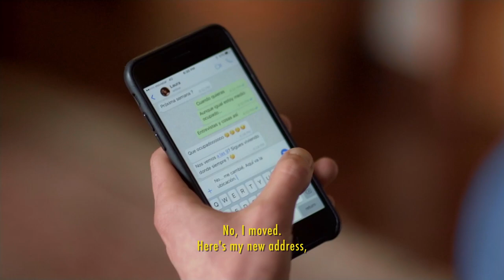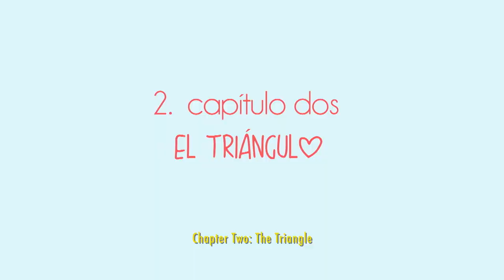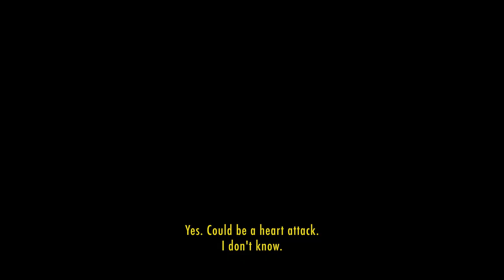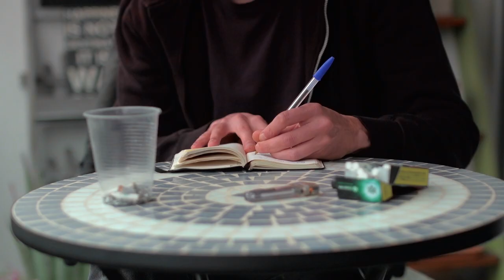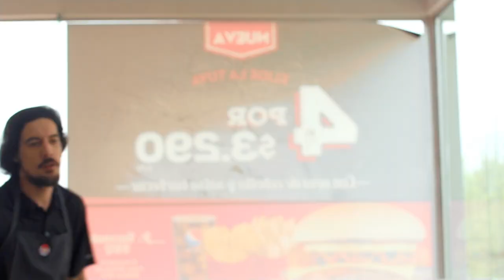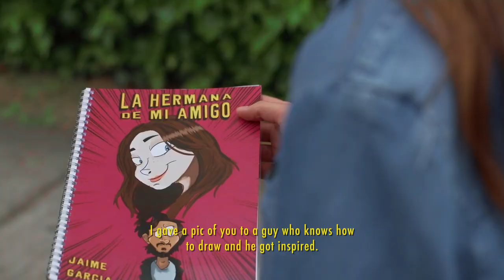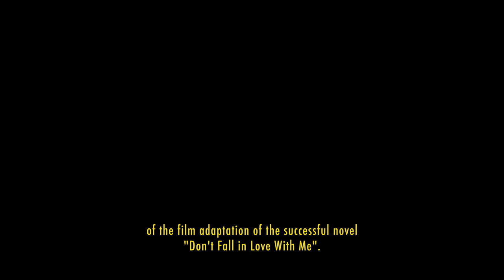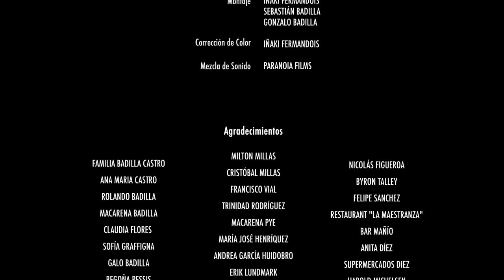Something Like A Love Story (Algo Así Como Una Historia De Amor) | Full Eng Sub Romance Movie | RMC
Jaime is a young writer who just published his first novel called "Don't Fall in Love with Her", a book based on his relationship with his ex-girlfriend, Laura, from whom he still has feelings for. His plans to get her back will be ruined when he finds out that his childhood best friend, Vega, is his ex-girlfriend's new boyfriend.
2021 | Stars: Martín Castillo, Javiera Díaz de Valdés, Gabriela Fuentes
Language: Spanish with English subtitles